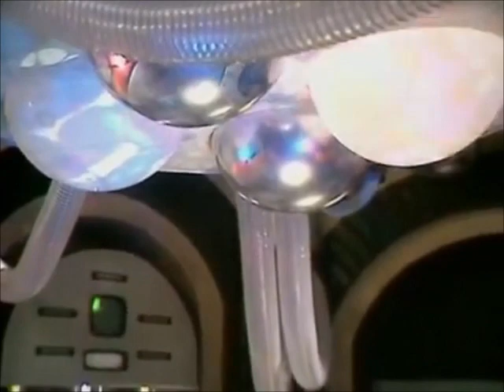The Tomorrow People ~ S01E04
A 1973 Sci-fi series that introduces time travel and multi-dimensional existance, teleportation and much more! WAY before its time and again quite inspirational for the likes of me as a teenager!